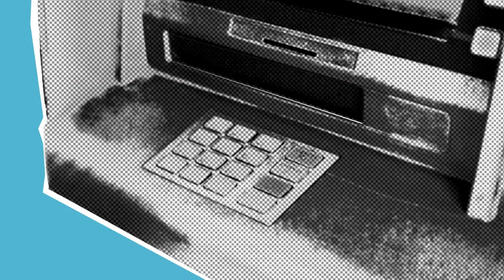IMPORTANTE! LULA FALA SOBRE O AUMENTO DO SALÁRIO MÍNIMO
O presidente Luiz Inácio Lula da Silva (PT) disse que o governo federal não consegue conceder um aumento real no valor do salário mínimo para 2023 porque a medida é vista pelo setor financeiro como um “gasto”, não como um “investimento”. Durante a campanha eleitoral, Lula prometeu reajuste de 2,81% no valor do salário mínimo, mas gastos com aposentadorias travam a medida.